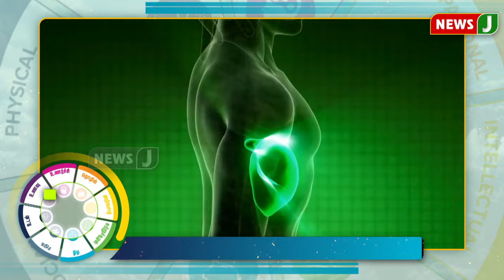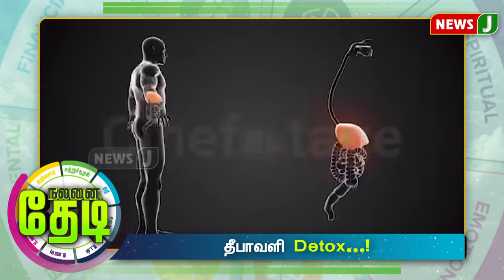நலனை தேடி : தீபாவளி Detox | தீபாவளிக்கு அதிகமாக ஸ்வீட் சாப்டிங்களா அப்போ இது உங்களுக்கு தான் | NewsJ